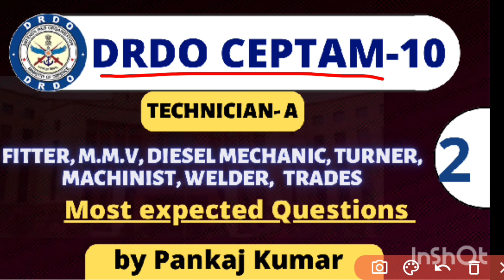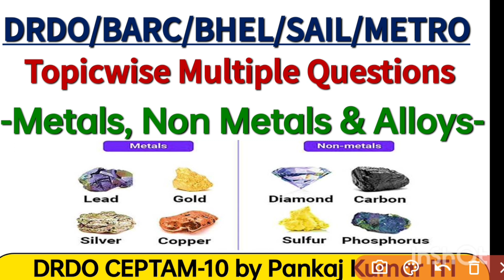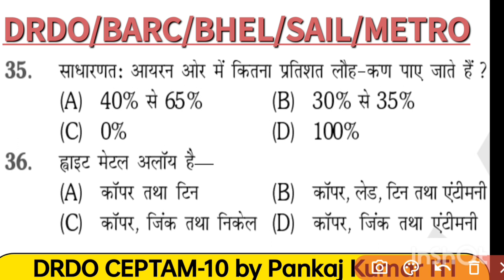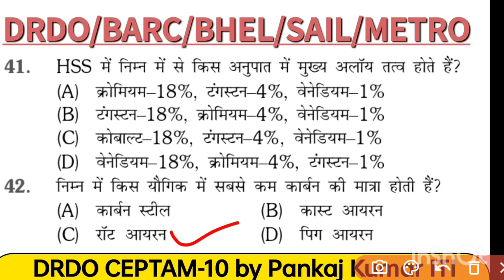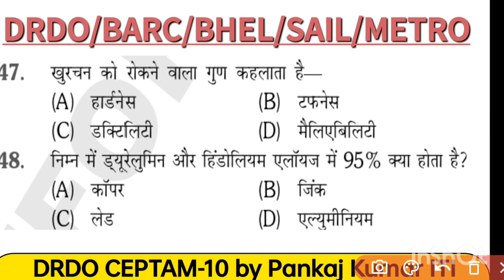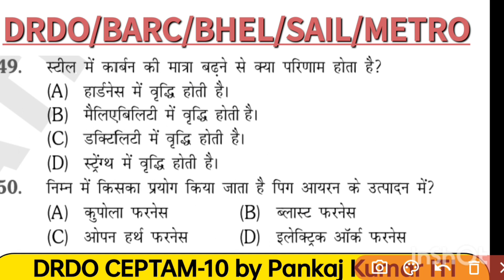Ceptam-10 Technician A Class 2 : DRDO Recruitment 2022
Ceptam-10 Technician A Class 2 : DRDO Recruitment 2022-Pankaj Kumar ITI

drdo technician a fitter MCQ
drdo technician a mcq
drdo Ceptam 9 previous year fitter question paper
drdo Ceptam 9 Technician a fitter previous year question paper
drdo previous year fitter question paper
drdo technician a fitter previous year  question paper
drdo Ceptam 9 Technician a previous year question paper
drdo technician a previous year question paper grinder
drdo technician a turner question paper 2019
drdo technician fitter question paper 2019
drdo technician previous year question paper
drdo Ceptam 9 machinist previous year question paper
drdo Ceptam 9 welder question paper 2019
drdo Ceptam 9 Technician a fitter 1st shift question paper 2019
drdo Ceptam 9 fitter 1st shift question paper 2019
drdo technician a fitter 1st shift question paper 2019
drdo technician fitter 1st shift question paper 2019
drdo Ceptam 9 Technician a fitter 1st shift question paper 29/09/2019
drdo Ceptam 9 fitter 1st shift question paper 29/09/2019
drdo technician a fitter 1st shift question paper 29/09/2019
drdo technician fitter 1st shift question paper 29/09/2019